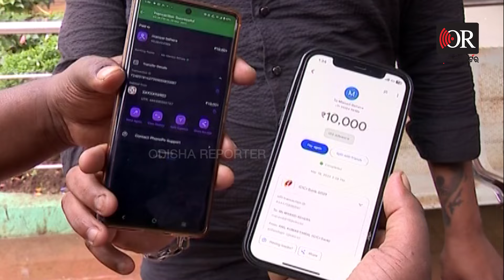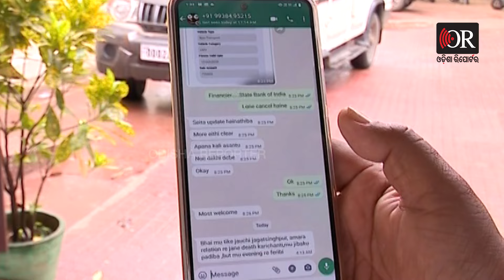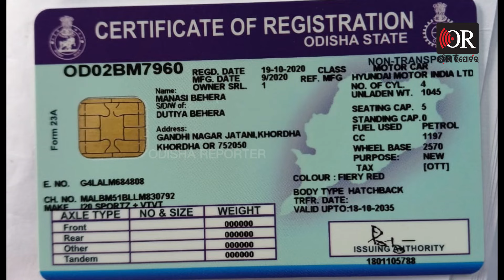ସେକେଣ୍ଡ ହ୍ୟାଣ୍ଡ ଗାଡ଼ି ପାଇଁ ଥାନାରେ ଭିଡ଼ | Odisha Reporter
ରାଜଧାନୀରେ ମାତିଛନ୍ତି 420 ବଣ୍ଟି ଔର ବବଲି ଯୋଡ଼ି। ଅତି ଚମତ୍କାର ଢ଼ଙ୍ଗରେ ଲୋକଙ୍କୁ ଠକୁ୍ଥିଲେ ଆଉ ଖସି ଯାଉଥିଲେ। କିନ୍ତୁ ଏବେ ସବୁ ଖେଳ ଖତମ ହୋଇଗଲା।